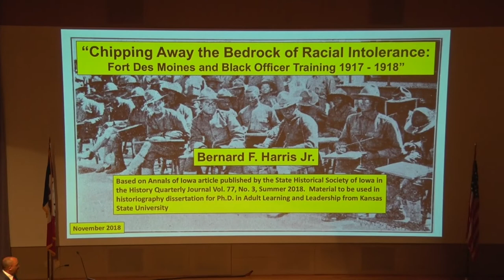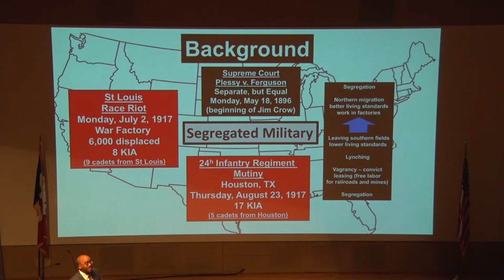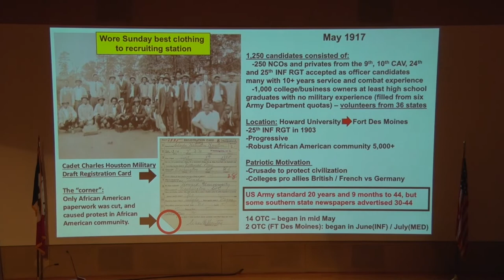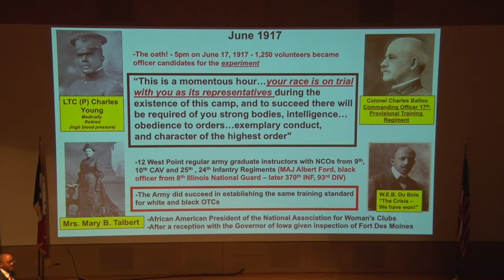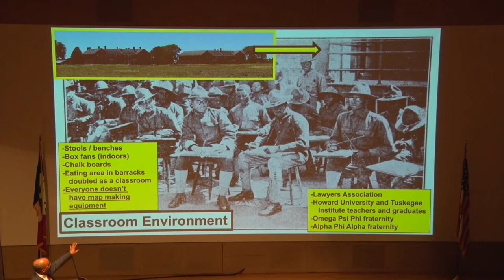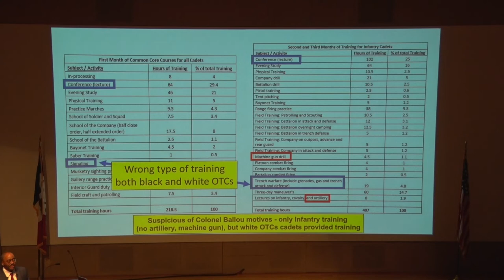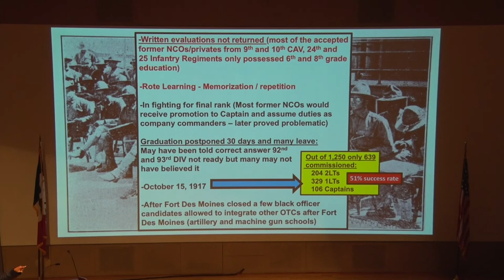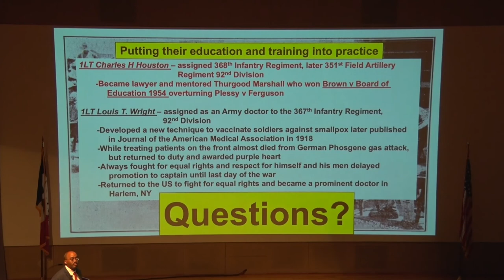History Alive: African-American Troops at Ft. Des Moines with Bernard Harris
Featured speaker Bernard Harris, a retired U.S. Army Lieutenant Colonel discusses African-American officers' training camps at Fort Des Moines during World War I and the complex challenges that many soldiers faced during that period. Harris was one of the lecturers at the fall 2018 History Alive program for middle and high school students.

"History Alive" is an interactive and multi-disciplinary program for students in upper elementary through high school and is offered in the fall and spring of each school year. The program highlights Iowa’s history in relation to larger history topics through dynamic programming, workshops and activities. "History Alive" connects to the Iowa Core in many subject areas, but specifically to Social Studies and Literacy.